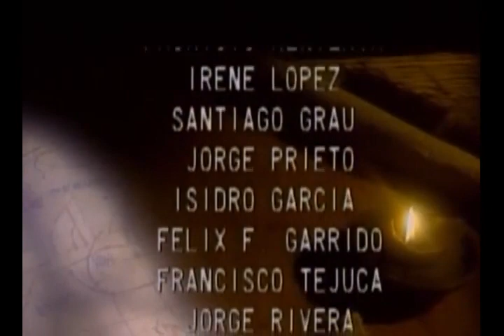Shiralad. El regreso de los dioses 📜 Capítulo 23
Serie de televisión que combina ciencia ficción y fantasía heroica creada para el espacio televisivo cubano “Aventuras”, emitida a través del canal Cubavisión en el año 1993 en el horario de 7:30 p. m. – 8:00 p. m. hora local de Cuba.

Una nave espacial sufre un accidente del cual salen ilesos una mujer (Nefertiti) y un robot antropomorfo (Mercurio). Tras el accidente, arriban a un planeta llamado Shiralad que se encuentra de forma muy parecida al planeta Tierra en la época del Medievo. Ambos son encontrados por los lugareños que les confunden primero con fugitivos por lo que son encerrados en una celda. Posteriormente son confundidos con dioses, otorgándoles el carácter de inmortales puesto que según comentan los nativos, ésta es la segunda vez que son visitados por los dioses. La historia sigue dos líneas paralelas que se entrecruzan durante el desarrollo de la serie. Una de ellas va a tratar de la suerte de los nativos del planeta Shiralad y su convulsa situación sociopolítica, la otra sobre la búsqueda de la verdad, que se esconde tras el mito, de la primera visita de los dioses mansos por parte de Mercurio y Nefertiti.